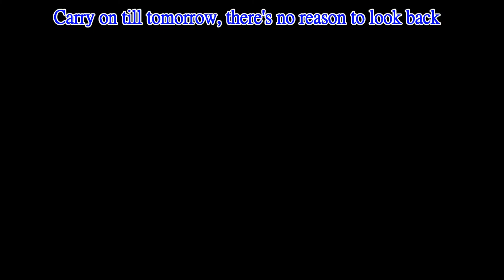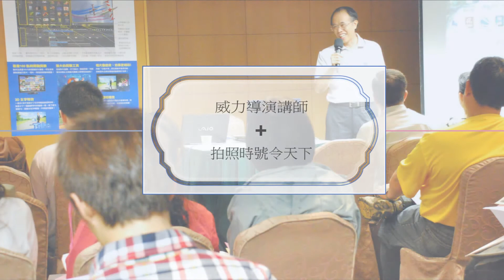退休紀念MV